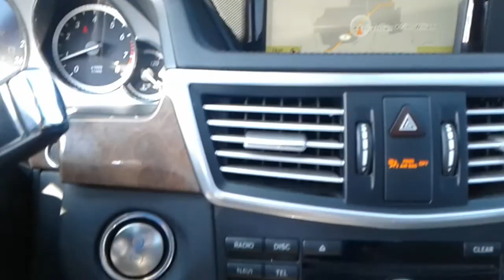2012 Mercedes E350 for Nik from Adrian Georgetown Kia